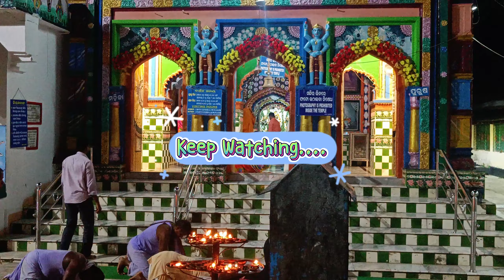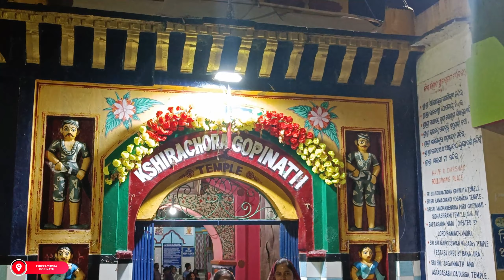Emami Jagannath Temple || Khirachora Gopinath Mandir || ସନ୍ଧ୍ୟା ବେଳର ମନୋରମ ଦୃଶ୍ୟ|| ରେମୁଣା,ବାଲେଶ୍ଵର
Namaskar viewer Jay Jagannath 🙏

Balasore Bus Stand ru Remuna Emami Jagannath temple jiba pain hele matra 10 Km. Mu ITI Patu bahari Sovarampur new bridge dei jaithili. Friday ra weather bhala thiba hetu kichi sanga misi bulibaku paleilu. Mandira ra paribesa bahut bhala au karu karjya antyanta ramoniya thila. Apana mane bhi samay bahar kari thare bulibaku asibe nischya. Au asila bele odisha famous Khirachora temple ku jibe nihati au tara khira bhoko ku nihati khaibe.

Thank you for such nice music.

Jay Jagannath 🙏
Jay Jagannath 🙏
Jay Jagannath 🙏